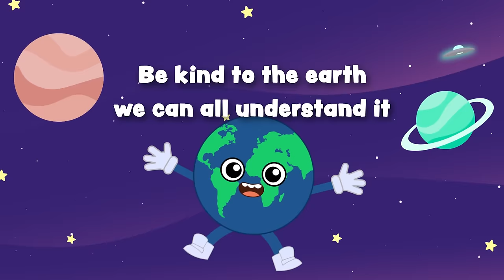Climate Song | ITS MUSIC Kids Songs | COP Special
Looking for something to educate and entertain children?

Subscribe to ITS MUSIC's YouTube channel for lots more kids' favourite original songs and animations, including bedtime lullabies, dance routine videos, party mixes and more, created by experts in children's education.

You are watching "Climate Song" created by ITS MUSIC. Singalong with an important message, let's save the world and protect our planet!

★ Lyrics

Let’s save the world, protect our planet
Be kind to the earth, we can all understand it
If we do nothing then nothing will be here
For future generations
No, oh, oh, oh
Don’t wait another year

The climate’s getting warmer but what can we do?
I’m just one person and so are you
But if we work together we can make a change
We must act now or it will be too late

A little less plastic every day
A little more walking will pave the way
For a brighter future and a better world
For you and me now
And the next boy and girl

The sea levels are rising but what can we do?
A lot less rubbish every day
A lot more action will pave the way

Music and lyrics by Sha Armstrong (ITS Music Ltd.)
Musical arrangement by Sha Armstrong (ITS Music Ltd.)
Singers: Darcey Fryer-Bovill and Sha Armstrong